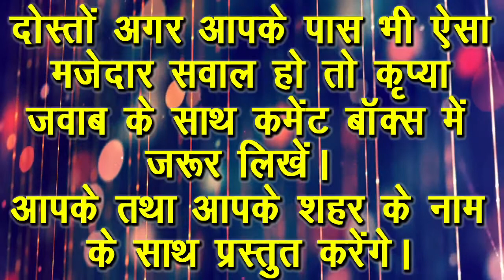Batao To Jane | Common Sense Questions | Double Meaning Questions | Funny Questions | #04